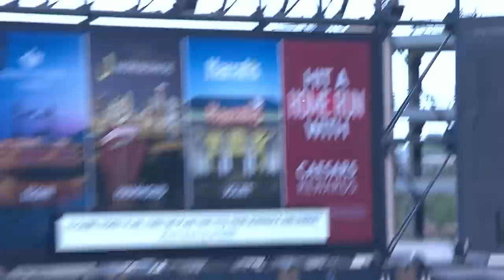Shohei Ohtani is OTHERWORLDLY!! He continues to DOMINATE on both sides of the ball! | May Highlights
Shohei Ohtani isn't human. He has been exceptional both on the mound and at the plate! Here are his May highlights.